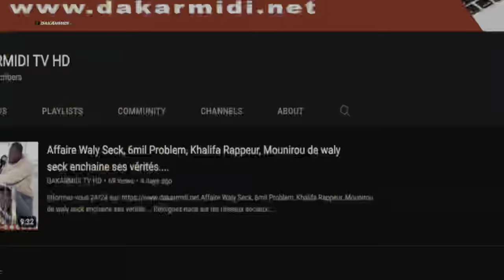l entré explosiuf de Ngoye fall le dame l `or et le geste de baye Modou création